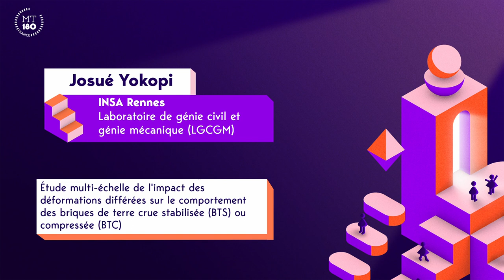Josué Yokopi - Finale régionale Bretagne - MT180 2023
Josué est doctorant INSA Rennes / Laboratoire de Génie Civil et Génie Mécanique (LGCGM).
Sa thèse : Étude multi-échelle de l'impact des déformations différées sur le comportement des briques de terre crue stabilisée (BTS) ou compressée (BTC).